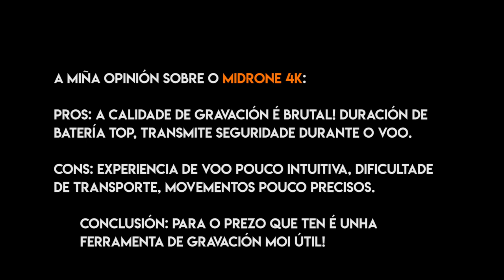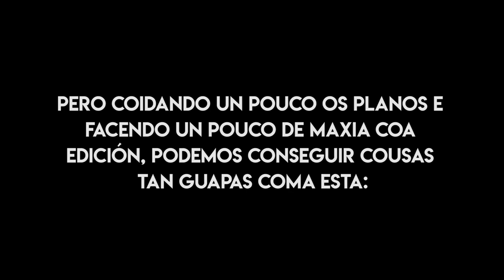XIAOMI MIDRONE 4K - Experiencia de voo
Moi boas, seguimos aquí co segundo e último vídeo do MiDrone 4k! Neste vídeo probo o manexo do drone no aire e o seu corportamento; ademais facemos unha pequena carreira para facer a graza!
Para mostrarvos a calidade de gravación deste drone, aínda que metín un par de clips no vídeo non son os mellores resultados porque o meu ordenador no é capaz de procesar tanta calidade. Así que vos deixo o link ao videoclip de Rives, compañeiro de Alex para que vexades a calidade en profundidade!

Que é o que máis vos gusta do MiDrone? Podédelo deixar nos comentarios!